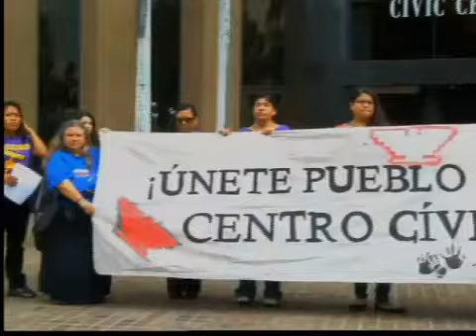La información de la mañana